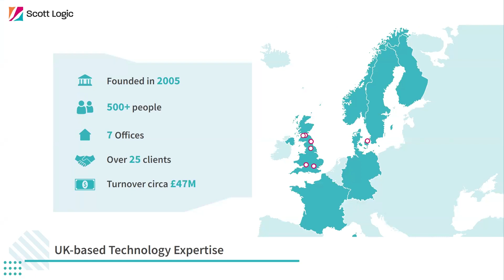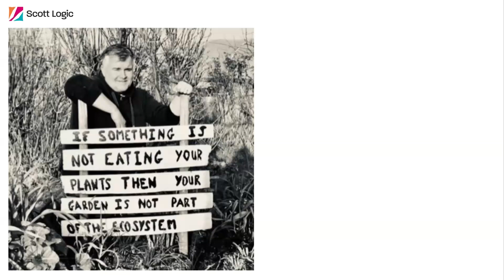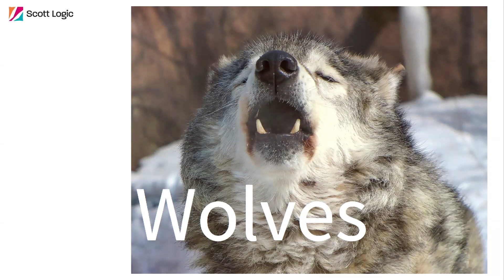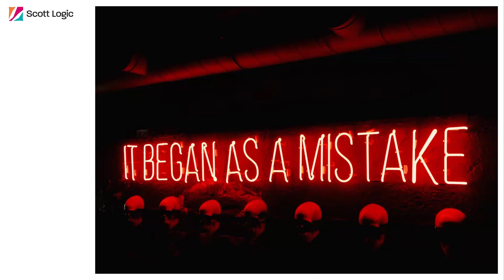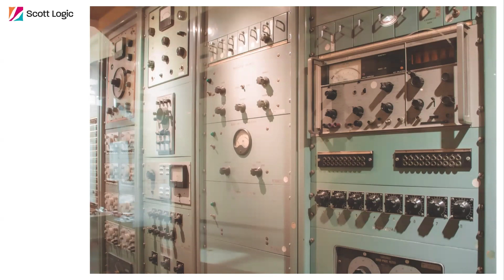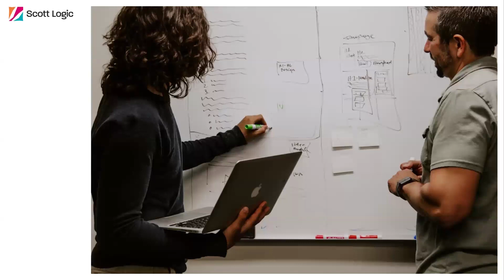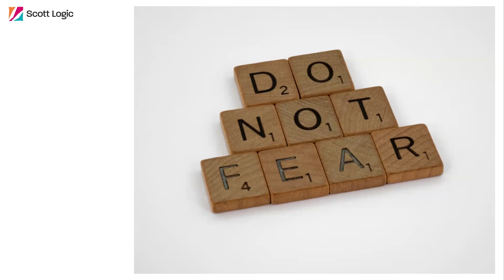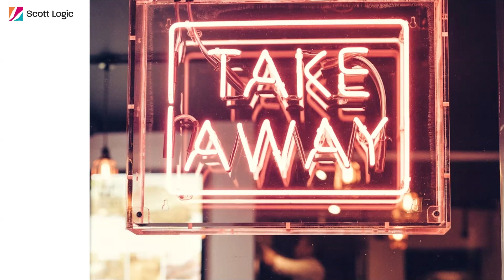How to build a digital ecosystem – Glen Ocsko // Public Sector Innovation Week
Glen Ockso discusses how public sector organisations can build systems of real value and drive digital innovation.